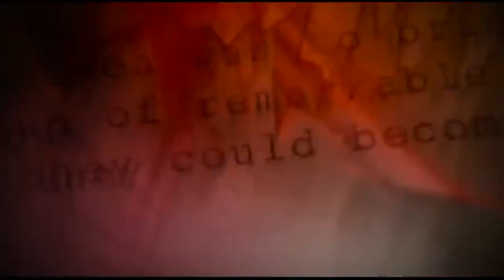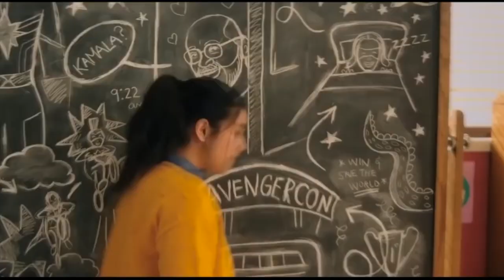YOUNG AVENGERS | Teaser Trailer | Marvel Studios & Disney+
Marvel Studios hasn't announced plans for a Young Avengers movie or show, but Phase 4 is packed with set up for the MCU's next superteam. I hope you guys like this video!!